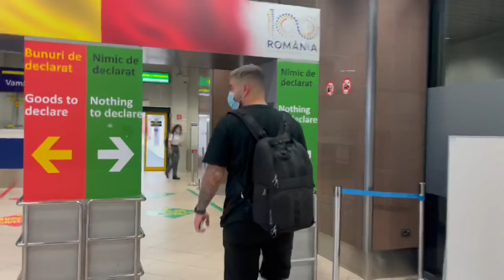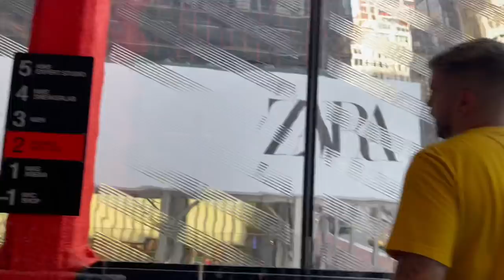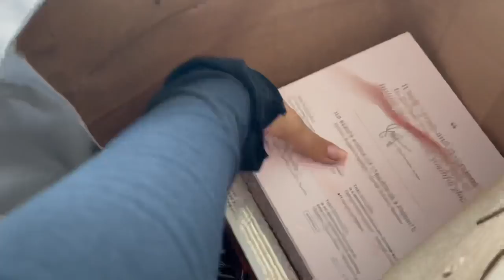Am plecat in New York! / Am crezut ca ne aresteaza!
Concerte:
Georgiana Slabu